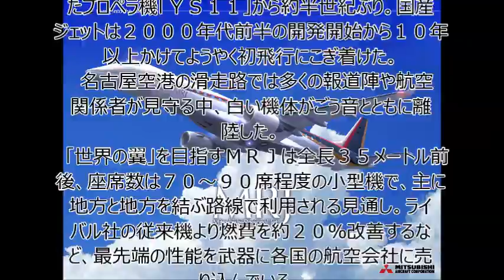国産機ＭＲＪ、離陸 「世界の翼」目指し初飛行 小型ジェット７０～９０席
三菱航空機（愛知県豊山町）が開発を進める国産初のジェット旅客機ＭＲＪ（三菱リージョナルジェット）が１１日午前、初試験飛行で愛知県営名古屋空港（豊山町）から飛び立った。
　国産旅客機の開発は、１９６２年８月に初飛行したプロペラ機「ＹＳ１１」から約半世紀ぶり。国産ジェットは２０００年代前半の開発開始から１０年以上かけてようやく初飛行にこぎ着けた。